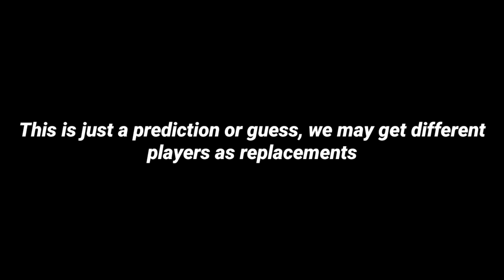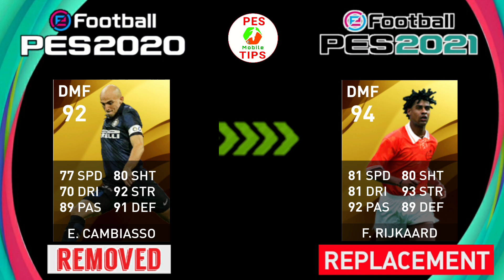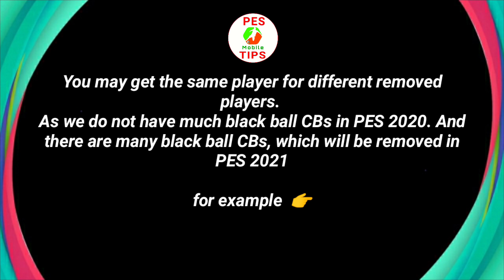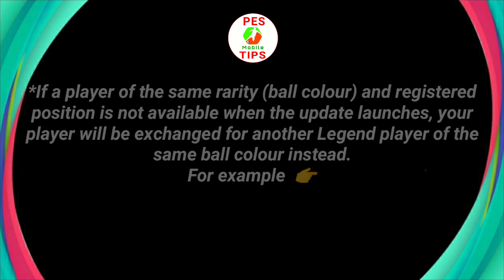PES 2021 Mobile All Removed Legends Replacement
All removed legend players and their replacement in pes 2020 mobile. Barsei, Adriano, Janetti etc.

Must Watch 👉

Previous Video 👉